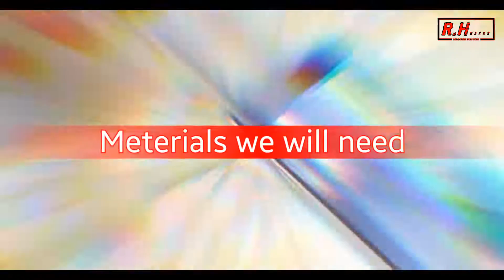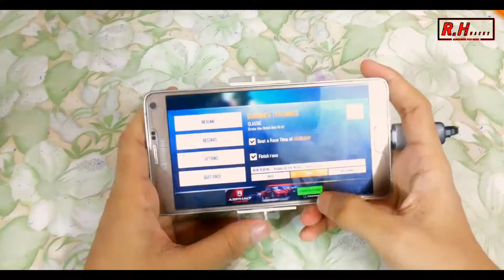DIY Phone Cooler❄ | How To Make Smartphone Cooler | Black Shark FunCooler Pro Alternative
DIY Phone Cooler❄ | How To Make Smartphone Cooler | Active Cooler | Black Shark FunCooler Pro Alternative

Hi friends 🖐😊🖑

In this video, I will show you How To Make A Powerful Cooling System for your Mobile Phones. I have make it useing some simple material that is available at home.

As we all know when we play heavy games like PUBG, COD, ASPHALT 8, ASPHALT 9 Mobile temperature of our phone increases and we face difficulties in our gameplay due to frame drop. This peltier cooling system will help you all to cool your mobile phone in any condition.
Black Shark FunCooler Pro is one of my favorite Smartphone Cooler.

Material Used

- 5V Mini Cpu Cooling Fan
- USB Cable
- Plastic Scale
- PVC Sheet
- Super Glue

If you enjoy this video, please give a Like👍. It can give me confidence 😎.

Music credit,

Realated keywords,
diy thermoelectric phone cooler,
diy smartphone projector,
diy smartphone stand,
diy phone cooler for gamers
diy smartphone cooler,
diy smartphone gimbal,
diy smartphone tripod,
diy smartphone video rig
diy smartphone stabilizer,
diy smartphone steering wheel,
asus rog 3, Republic of gamers,
diy smartphone case,
Black shark funcooler pro,
active cooling,
Increase gaming performance ,
Pubg, Asphalt8, Asphalt9, Cod,
DIY For PUBG Mobile Gamers,
How to Make Thermoelectric Cooling System for Mobile Phones,
Best phone cooler for gamers,
gaming phone